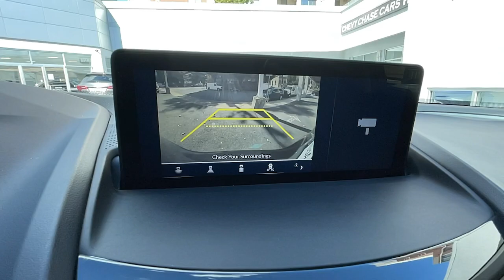2019 Acura RDX Washington DC, Rockville, Silver Spring, Potomac, Bethesda NL025954A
Gunmetal Metallic Used 2019 Acura RDX available in Washington DC at Chevy Chase Acura. Servicing the Rockville, Silver Spring, Potomac, Bethesda area.
2019 Acura RDX SH-AWD w/Tech - Stock#: NL025954A - VIN#: 5J8TC2H57KL013105